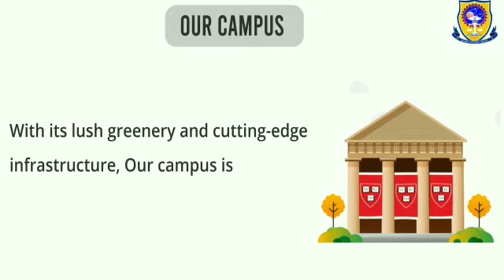Campus Life in Bhabha University.